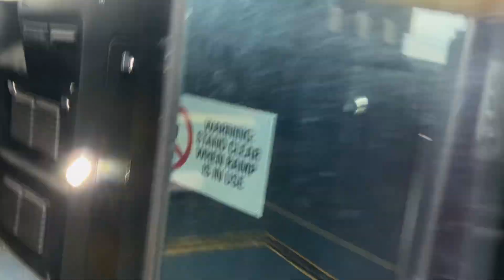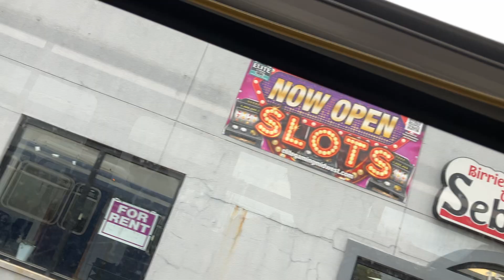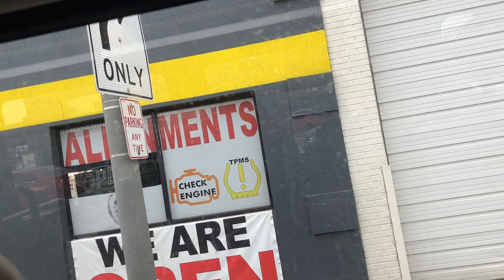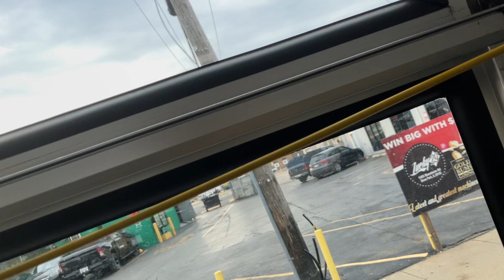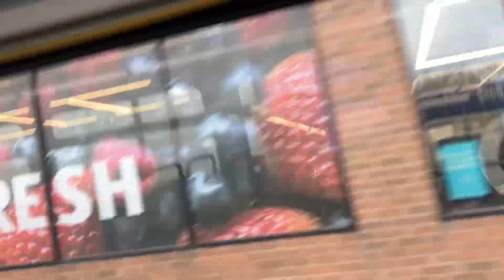Pace 2013 Eldorado National Axess BRT Bus Ride Bus 6352 on Route 330 from 1930 North to Ogden Ave